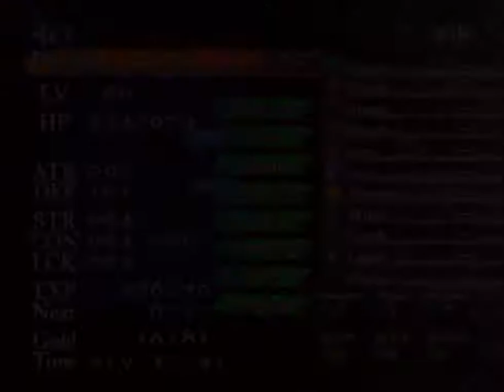Castlevania: Curse of Darkness – Part 54: Gameplay │ Backlogged Games